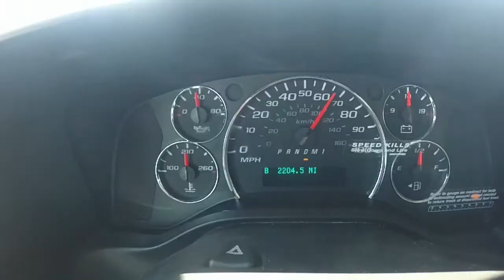Cycling Route 66 - A Grand Adventure [Part 7]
Part 7 of my Journey cycling Route 66